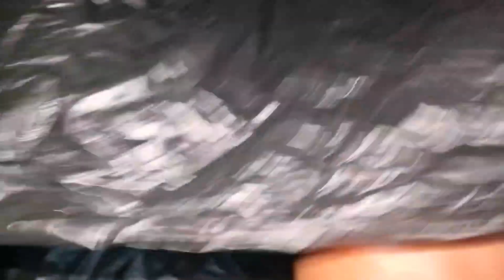19 साल बाद | 2 महीने Sawan Ke🌿 HAPPY SAWAN 2023🙏sawan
19 साल बाद | 2 महीने Sawan Ke🌿 HAPPY SAWAN 2023🙏sawan